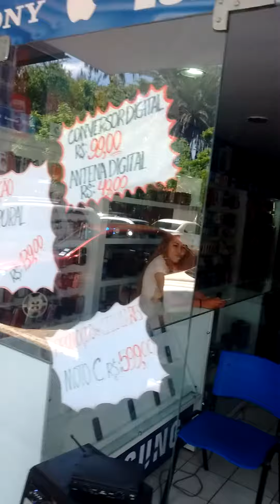Tok Show Bonecos/Center Cell e Vip cell